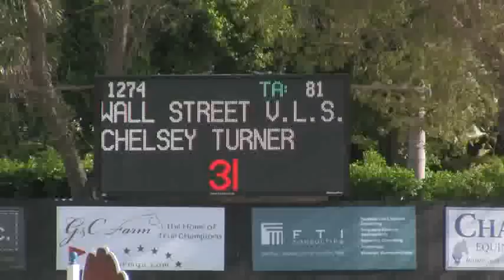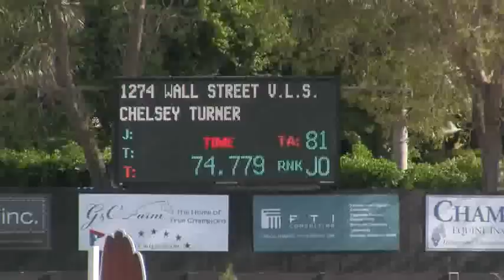Video of WALL STREET V.L.S. ridden by CHELSEY TURNER from ShowNet!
WALL STREET V.L.S. ridden by CHELSEY TURNER at WEF 5.  This round is from class 1035, $10000 Sentient Jet Low A/O Jumper Classic and finished 3 of 79.